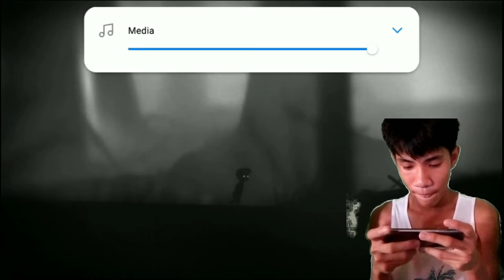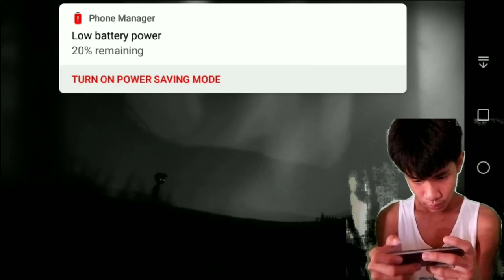Limbo Part 1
New Stream Guys